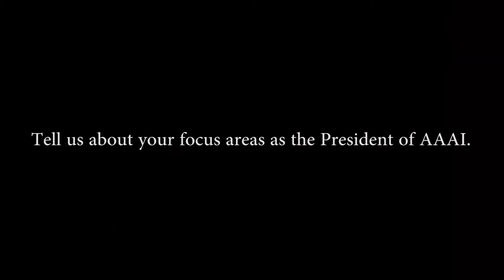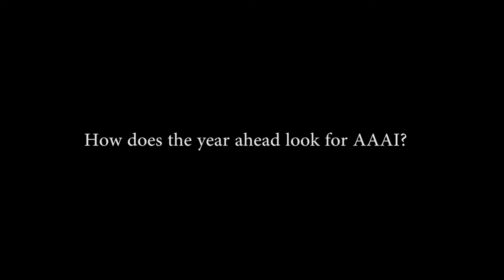Nakul Chopra - CEO – South Asia, Publicis Communications India Pvt Ltd